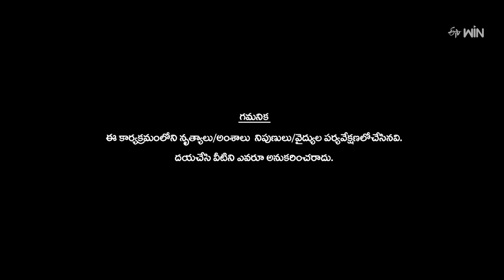O Cheliya Song - Prem Ranjith Performance | Dhee Celebrity Special-2 | 13th November 2024 | ETV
Prem Ranjith takes the stage with a fascinating dance performance and awestrucks everyone with his moves.